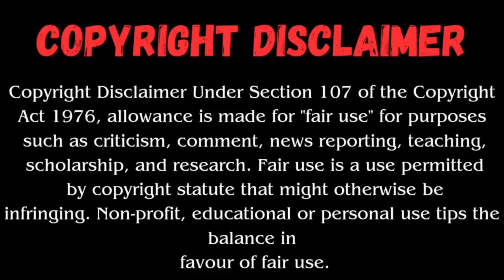"डाकिनी सिद्धि" | Dakini siddhi | Real Tantrik Horror story | Horror Podcast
Description:

🙏Welcome to [ @PovHorrorofficial  ]!

✒️ Story writer - [ Pandit Arun Kumar Sharma ]

In this bone-chilling video, we dive into the eerie unknown with a spine-tingling horror story. Brace yourselves for a tale that will haunt your dreams and send shivers down your spine. 🔦 Turn off the lights, grab your favorite blanket, and get ready for a journey into the depths of darkness.

📖 Story Synopsis:

[ Story based on Tantra mantra And Dakini siddhi ✨.]

🔍Releted search :

Dakini siddhi
Dakini vidhya
Real tantrik horror story
Horror stories
Tantra horror story
Aghori horror story
Bedtime podcast
Latest podcast 2024
Horror mystery podcast
Real horror story podcast
Horror podcast Aghori
Audiobook horror story
All new horror stories
Best horror storyteller
Rahasyamayi Horror story
Real ghost story in hindi podcast
Hindi horror story
Horror video in hindi in India
Sadhana horror story
All real horror story
Audio horror story
Horror story experience